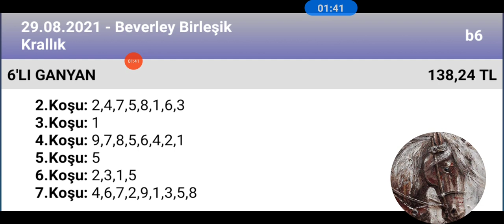29 Ağustos 2021 TJK Beverley birleşik krallık 🐎 at yarışı tahminleri altılı ganyan tahminleri